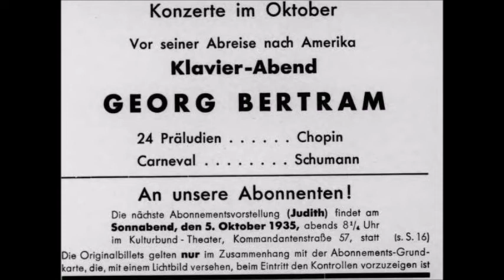Georg Bertram - Chopin Ballade in Ab op 47 (Berlin 1927)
Frederic Chopin
Ballade in Ab op 47
Georg Bertram, piano
Published by Odeon, matr. WXXB_7571-2
Recorded in Berlin, January 18, 1927